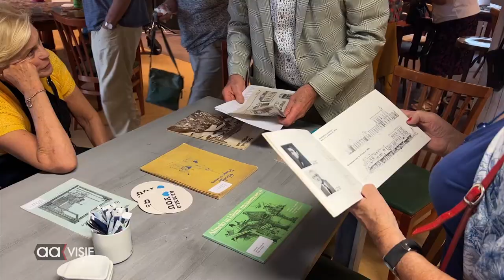De zomerschool is van start gegaan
De zomerschool is van start gegaan. Twee weken lang allerlei activiteiten voor de senioren in Almelo en omstreken. Ongeveer 350 geïnteresseerden doen mee aan activiteiten zoals: werelddansen, fietstochten, minigolf en een stadswandeling.